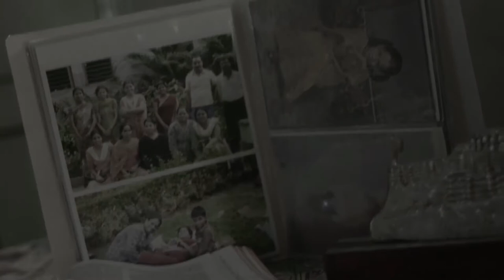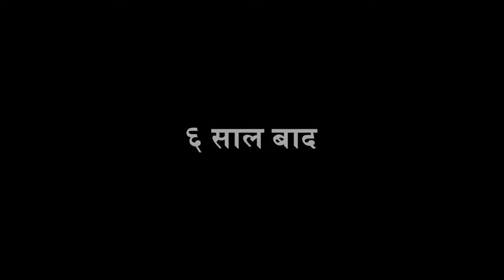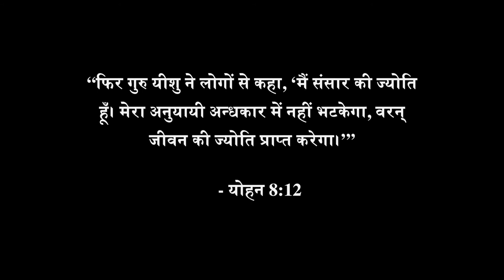A Beautiful Hope एक सुंदर आशा है - Rajasthani-Merwari Language Film - HD Full Movie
A young girl married off to an abusive family, wrongly accused of stealing from her in-laws, is rejected and mistreated. Her mother-in-law takes away her first-born girl child, she loses all hope and contemplates suicide. Only to remember the words of her father, “God made you special and he loves you.” She meets a new friend who comes to her aid. This friend shares about the love of Christ and invites her to a “satsang” fellowship where she comes to accept God’s love for her. Her life is changed and her family also. This film is a great way to introduce Merwari-speakers from a Hindu background to Jesus in their context.